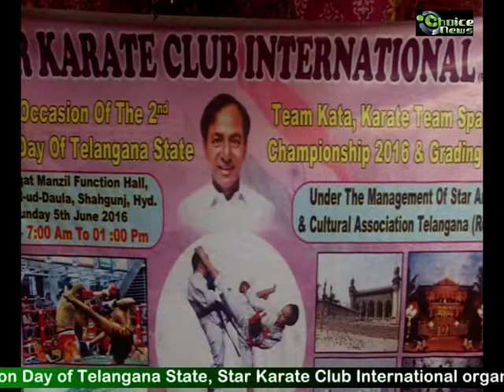Star Karate Club International |Team Kata, Karate Team Sparring Championship 2016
On the occasion of the 2nd Formation Day of Telangana State, Star Karate Club International organized Team Kata, Karate Team Sparring Championship 2016 & Grading Test. Report by Mir Hyder Ali – Choice News.